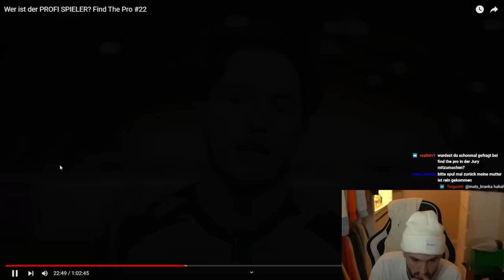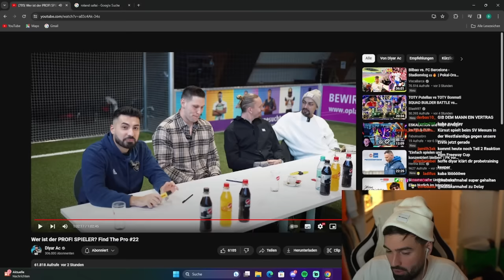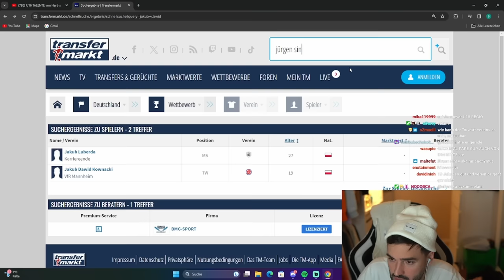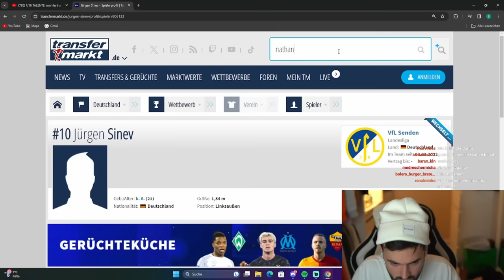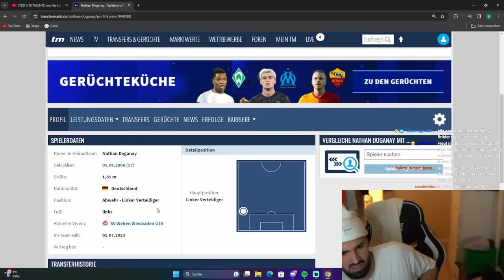KRASS SCHWERE FOLGE.... Bilo reagiert auf Find The Pro #22